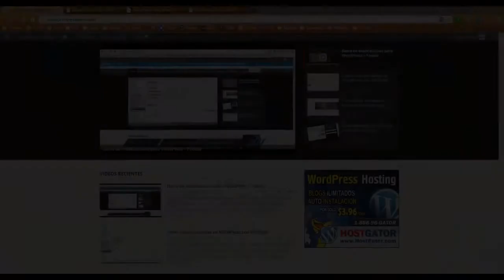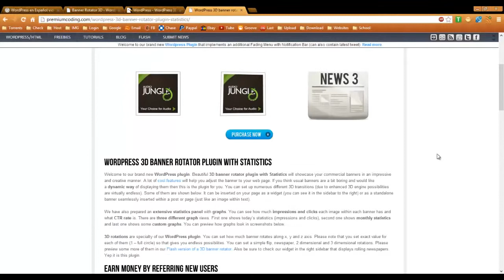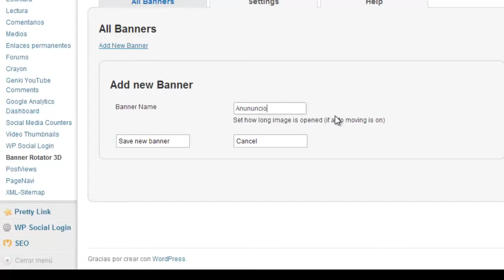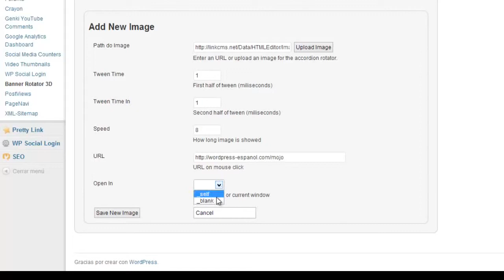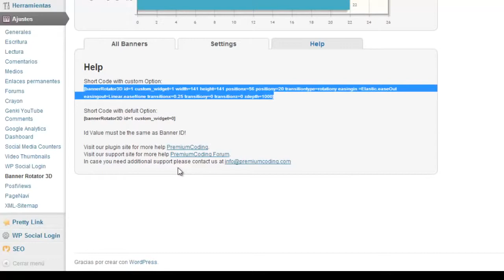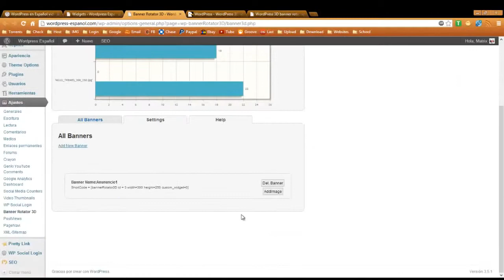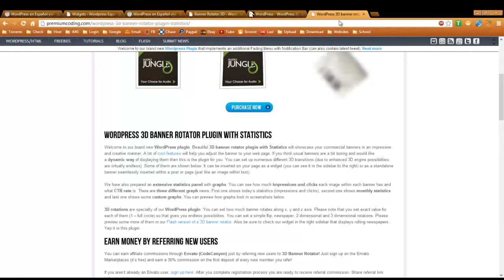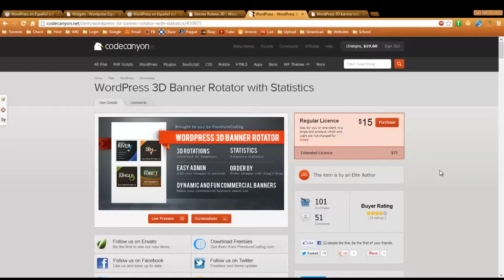Anuncios 3D con estadísticas para Wordpress - Banner rotator 3D de Codecanyon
En este video vamos a aprender como instalar y editar el plugin de Codecanyon WordPress 3D Banner Rotator with Statistics.
Vamos a implementar nuestras propias imagenes y enlazarlas a la url o dirección web que deseemos.
Este plugin nos permitira visualizar nuestros anuncios con un efecto en 3D haciendolos mas atractivos a nuestros visitantes lo cual incrementara los clics y por lo consecuente nuestras ganacias.